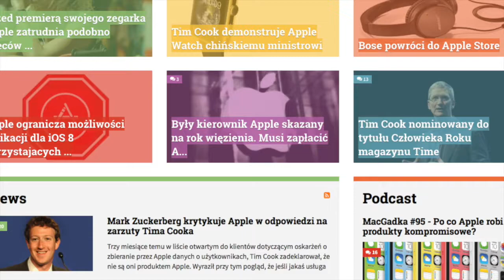MyApple Daily (S01E35) #35: Podsumowanie I kwartału 2015 Apple